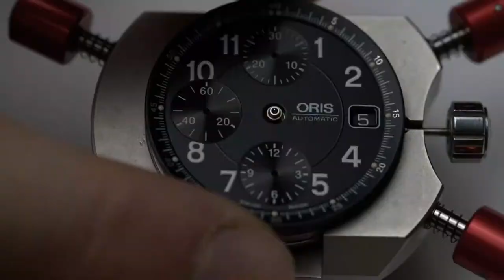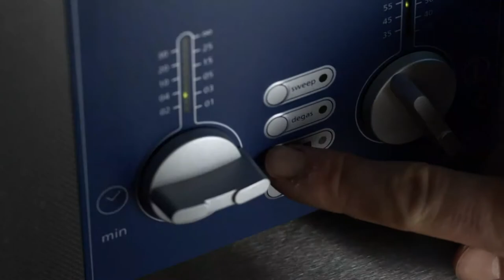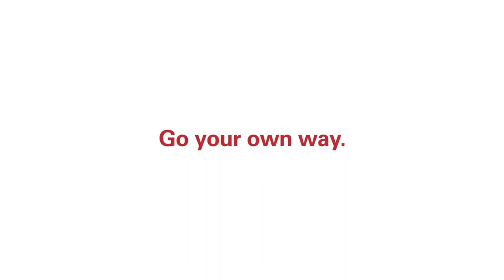Oris - Restoration of a BC3 Chronograph l Jura Watches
The story of a BC3 Chronograph made new again. Discover this fantastic informational video from Oris about how they restored a BC3 Chronograph from 2000 back to it's former glory.